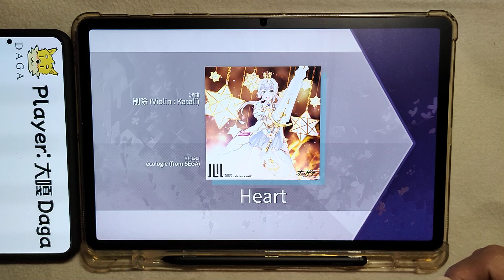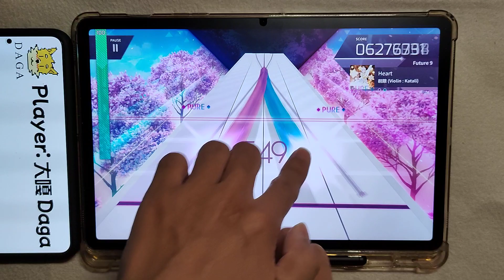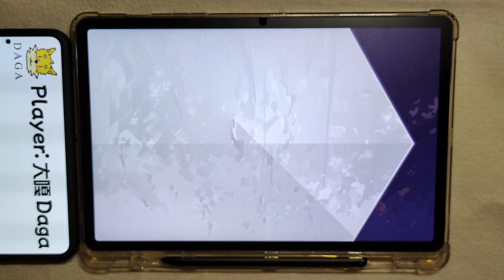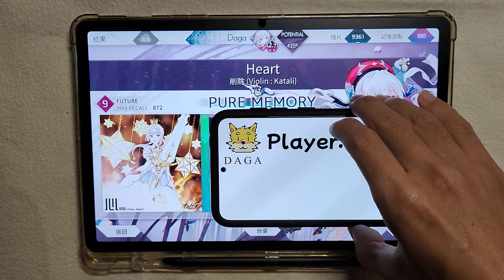🙀詐欺9等 [Arcaea EP 324] 心 (Heart)🟣FTR 💯PM!!!【大嘎 Daga】